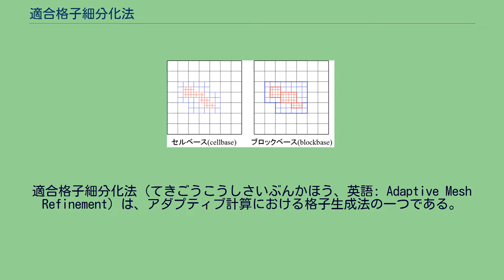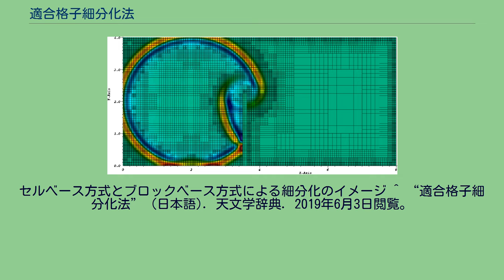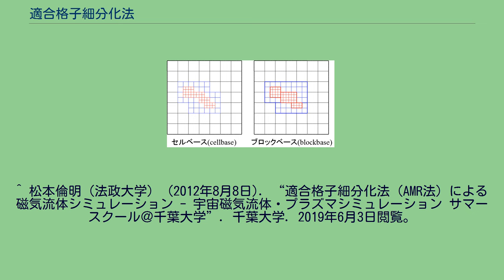適合格子細分化法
適合格子細分化法（てきごうこうしさいぶんかほう、英語: Adaptive Mesh Refinement）は、アダプティブ計算における格子生成法の一つである。
AMR法と呼ばれることが多く、解適合格子（Solution Adaptive Mesh/Grid）とも呼ばれる。
数値流体力学の分野において、1984年にMarsha Bergerらによって提案された手法である。
解適合格子法（AMR法）における格子細分化の様子 数値解析では多くの場合に空間格子（メッシュ）で離散化を行うが、その際に空間分解能の高さが計算結果の精度の善し悪しに大きく影響することが知られている。
均等に細かい格子を用いると高い空間分解能で計算を行うことが出来るが、必要とされる計算機のメモリ量と計算時間は膨大となってしまう。
そこで、計算領域内の計算解の勾配が急な場所（高い分解能つまり計算精度が必要な場所）に関して細かい格子を配置し、勾配が緩やかな場所には粗い格子を配置することで格子点分布を最適化し、限られた計算機リソース内で計算精度をできるだけ高めることができる。
このように効率的に空間格子を細分化する方法が解適合格子法である。
解適合格子法における格子の細分化にはいくつかの方式があり、代表的なものとして知られるのはセルベース方式とブロックベース方式である。
それぞれの特徴を以下に示す。
セルベース方式とブロックベース方式による細分化のイメージ ^ “適合格子細分化法” (日本語). 天文学辞典. 2019年6月3日閲覧。
^ 松本倫明（法政大学） (2012年8月8日). “適合格子細分化法（AMR法）による磁気流体シミュレーション - 宇宙磁気流体・プラズマシミュレーション サマースクール＠千葉大学”. 千葉大学. 2019年6月3日閲覧。
^ Berger, Marsha J; Oliger, Joseph (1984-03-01). “Adaptive mesh refinement for hyperbolic partial differential equations”. Journal of Computational